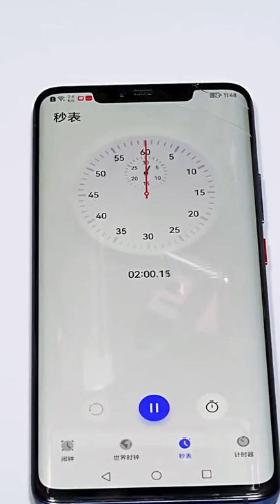How to fix Hwawi mate20 pro restarting